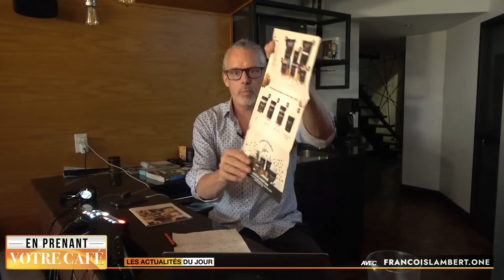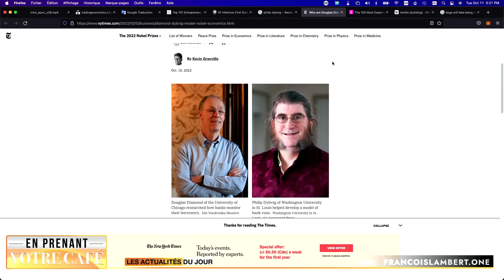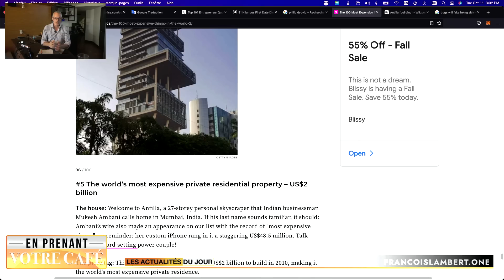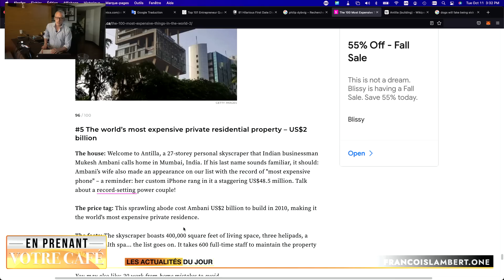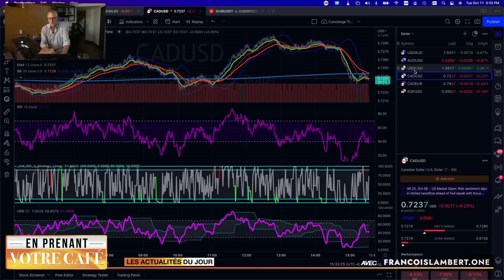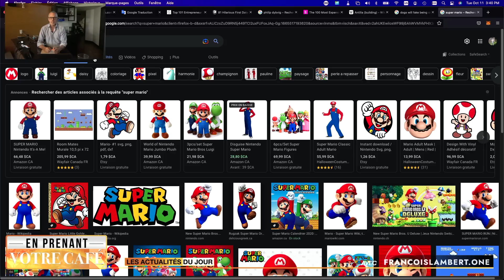Les actualités du jour, mercredi 12 octobre 2022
En prenant votre café:

Les grands titres:

Actualités:
- Des livres censurés dans les bibliothèques?
- La fin des circulaires?
- Médecins ici et en France = même combat
- Un scientifique que tu as tendance à croire
- Une webcam 8h/jour pour travailler?
- Démission de Hockey Canada
- Denis et ses phrases célèbres

Au Québec:
- Est-ce que Anglade bluffe ?
- Le gouvernement et la création d’emplois
- PSPP et la jurisprudence
- Tony Arcuso et sa fille

- La résidence la plus chère au monde

Finance:
- Hâte d’entendre ces 2 mots
- Facebook rêve en couleurs
- 1.6 trillion de disparu

Insolite:
- Le baby talk
- Les ingrédients préférés des pizzas
- Pourquoi super Mario porte une casquette?
- Le chien est un grand comédien
- Première date, elle fouille ses comptes ;)

[00:00] Intro
[01:33] Énigme du jour
[02:22] Actualités
[14:50] Au Québec
[22:13] Êtes-vous tombé sur la tête
[23:46] Finance
[27:45] Insolite
[32:28] Pensée du jour
[33:00] Réponse de l’énigme
[33:36] Conclusion